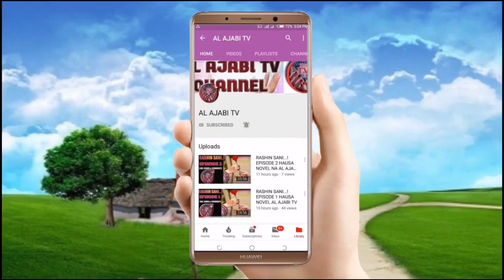Renanki Zanyi - Episode 9 Hausa Novel (Labari me cike da tsantsar soyayya)